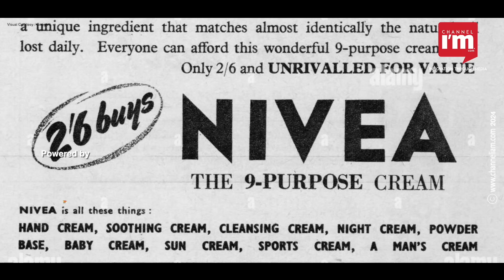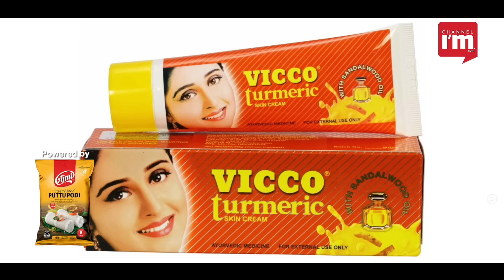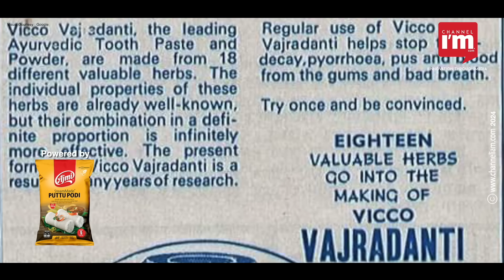VICCO ഇന്ത്യയുടെ ആദ്യത്തെ ആയുർവേദ ടൂത്ത്പേസ്റ്റ് ! തുടക്കം പലചരക്ക് കട, ഇന്ന് 700 കോടിയുടെ സംരംഭം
Vicco history| Keshav Vishnu Pantarkar| Ayurvedic cosmetics| Indian entrepreneurship| Vicco Turmeric | Vicco brand story|
1980-കളിൽ വികോ- ആയുർവേദ ടൂത്ത് പേസ്റ്റ് വിൽക്കാൻ ശ്രമിച്ചപ്പോൾ പരിഹസിച്ചവരുണ്ട്, വിദേശ ടൂത്ത് പേസ്റ്റിന്റെ ആരാധകർ. പക്ഷെ ഇതേ ഫോറിൻ പേസറ്റ് ബ്രാൻഡുകളുടെ പരസ്യത്തിൽ പിന്നെ കണ്ടത്, ഞങ്ങളുടെ പേസ്റ്റിൽ ഗ്രാമ്പൂ ഉണ്ട്, ചാർക്കോൾ ഉണ്ട്, ഉപ്പ് ഉണ്ട് തുടങ്ങിയ അവകാശവാദങ്ങൾ. അപ്പോ മനസ്സിലാകും വികോ, വാസ്തവത്തിൽ കാലത്തിന് മുന്നേ സഞ്ചരിച്ച ബ്രാൻഡാണെന്ന്. കേശവ് പെന്താർക്കറുടെ കൊച്ചുമകൻ, സഞ്ജീവ് പെന്താർക്കറാണ് ഇന്ന് വികോ-യെ നയിക്കുന്നത്.
ഒരു ആടുക്കള, ഒരു ഹാൾ പിന്നെ ഒരു ബെഡ്റൂം. ഇങ്ങനെ കഷ്ടിച്ച് മൂന്ന് റൂമുള്ള വീട്ടിലായിരുന്നു.കേശവ് പെന്താർക്കറും കുടുംബവും താമസിച്ചിരുന്നത്.അടുക്കളയിൽ പ്രൊഡക്റ്റ് നിർമ്മാണം, ഹോൾ വെയർഹൗസ്, ബെഡ്റൂം ഓഫീസും! സംരംഭം തുടങ്ങുകയായി, അത് വളർന്ന് 700 കോടിയുടെ ബിസിനസ്സ് സാമ്രാജ്യമായി!